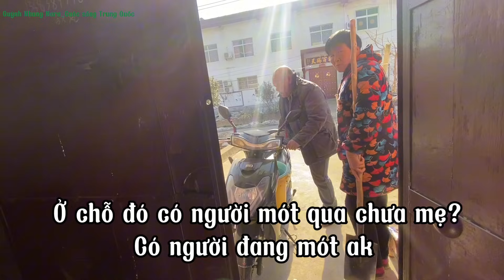209/“Vỗ béo” ba mẹ chồng lẫn hàng xóm,làm bánh táo đỏ nướng thơm ngon 😋